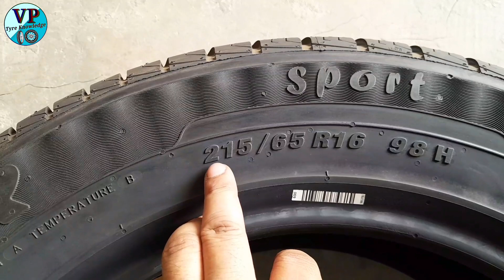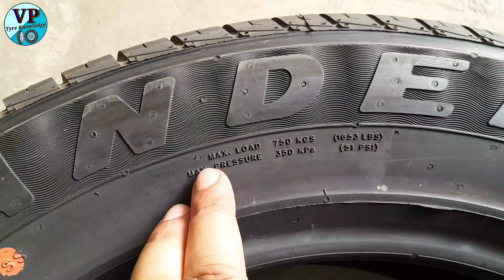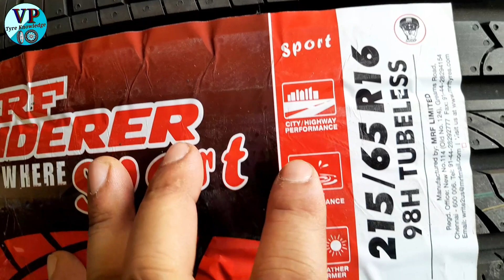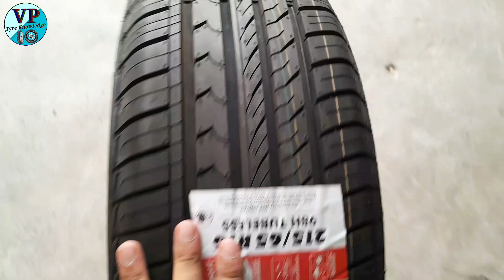Nissan Terrano car के टायर change with tyre changer machine || Terrano car ka best tubeless tyre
nissan terrano car ka best tubeless tyre nissan terrano car ka mrf tubeless tyre terrano car ka mrf ka tubeless tyre
terrano car ka apollo ka tubeless tyre
best tubeless tyre for car
nissan terrano car ka tyre size
nissan terrano car ka tyre price
nissan terrano car me kon sa tyre dalen nissan terrano car me kon sa tyre lagayen renault duster car ka bridgestone ka tubeless tyre, terrano car ka bridgestone ka tyre toyota urban cruiser car ka michlin ka tubeless tyre
smooth gear change in manual cars experiments with car
car repair and service
tyre changer machine
tyre changing machine
wruth tyre changing machine
tire changer machine
tyre changer machine price in india
car tyre changer
tire changing machine
tyre fitting machine
motorcycle tire changer machine
manual tyre changer
truck tyre changing machine india
truck tyre changing machine
Car ka tyre changer machine se tyre fitting price
Tyre kholne ki Machine price
Car ka tyre changer machine se tyre fitting manual
Car ka tyre changer machine se tyre fitting near me
Car ka tyre changer machine se tyre fitting cost
Second hand Tyre changer machine price
Nissan terrano car ka best tubeless tyre price
Nissan terrano car ka best tubeless tyre review
215/65 r16 tyre price
215/65 r16 98h tyre price
215/65 r16 98h tubeless car tyre
Nissan Terrano tires